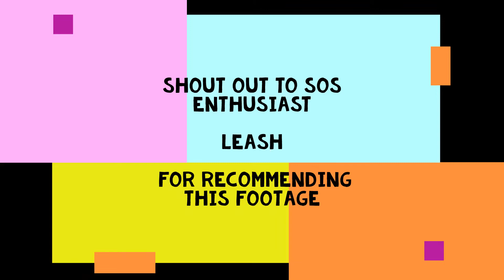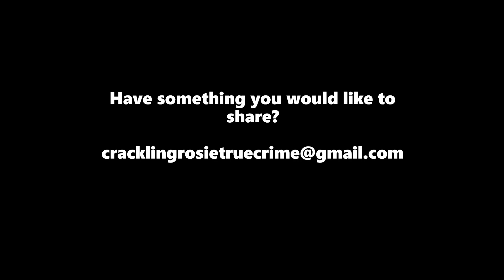SON OF SAM MORE ARCHIVE NEWS FOOTAGE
Sit back and enjoy a few minutes of archive news footage featuring co-workers of Berk and more...
SPECIAL THANKS TO FRIEND OF THE CHANNEL LEASH FOR HER GREAT RECOMMENDATION!!

Join our cozy true crime community. Mature and respectful dialogue only. Please share the cases that interest you in the comments. This is a hate and drama FREE zone.  CR